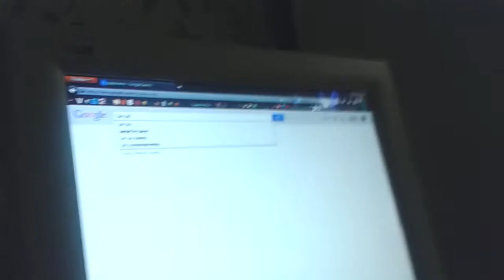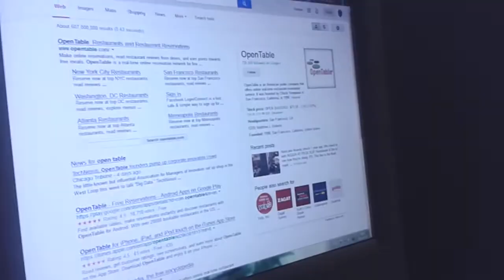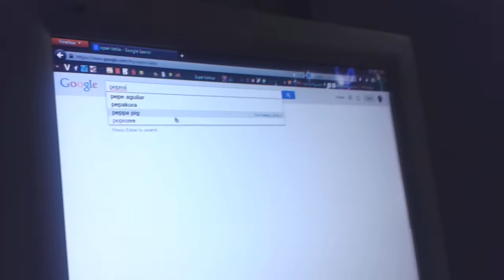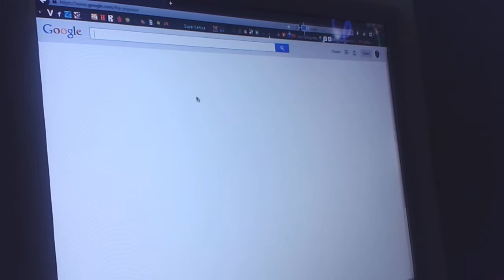Micika - Pepa Prase 🐷